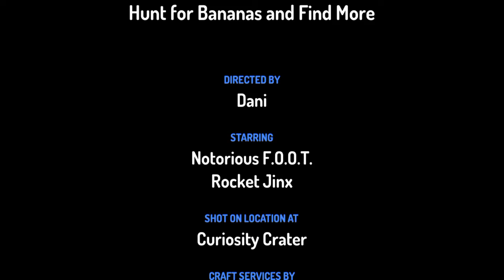thfb: how do i activate the rocket?